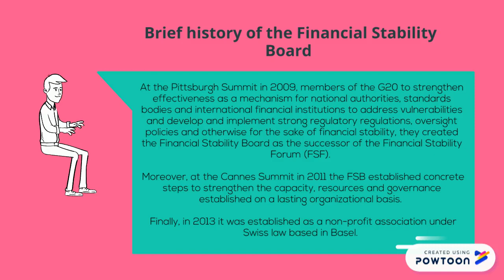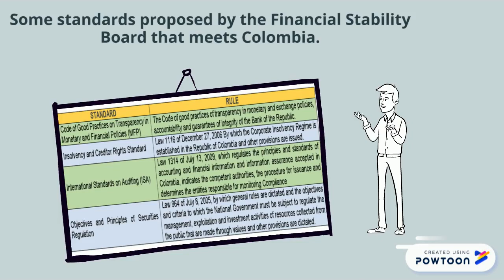Financial Stability Board